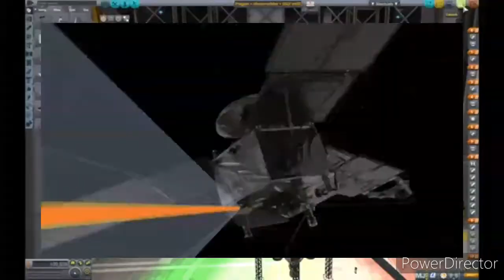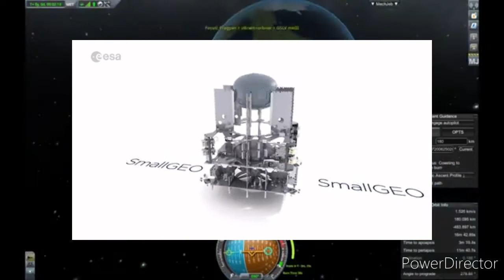ISRO INSAT Series (GSAT Series)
Hello guys
This video have info about insat series.